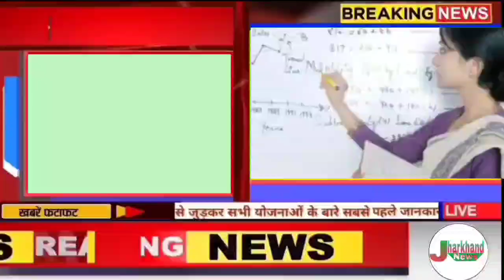संध्या 01 सितंबर 2022 आज मुख्यमंत्री देंगे इस्तीफा,कैबिनेट बैठक,अंकिता मामला खुलासा@jharkhandinews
संध्या 01 सितंबर 2022 झारखंड की ताजा खबर ।। Today Jharkhand News , Jharkhand Breaking News

2020, Jtet 2021, Jtet 2022, झारखंड शिक्षक बहाली, नियुक्ति 2020, नियुक्ति 2022